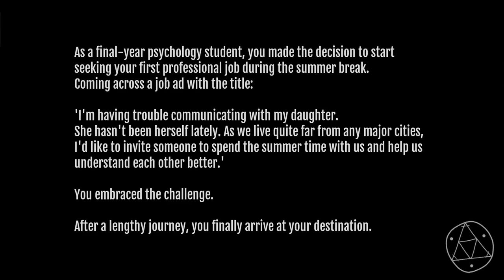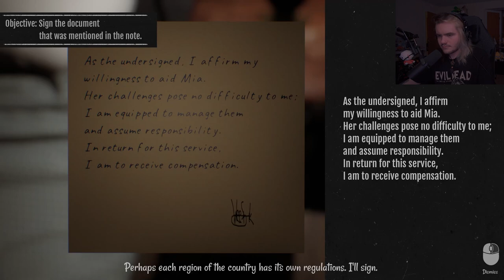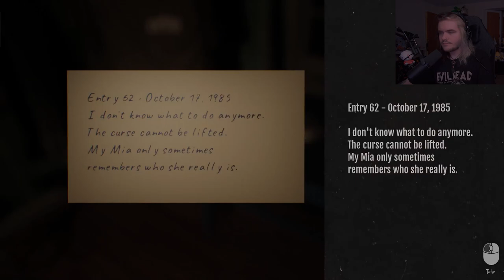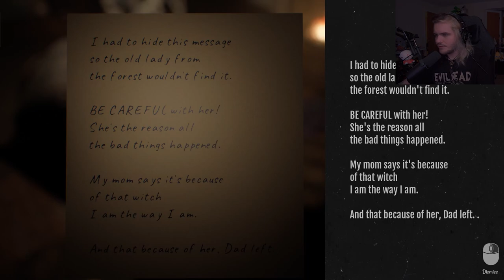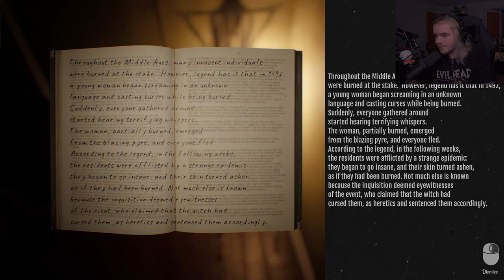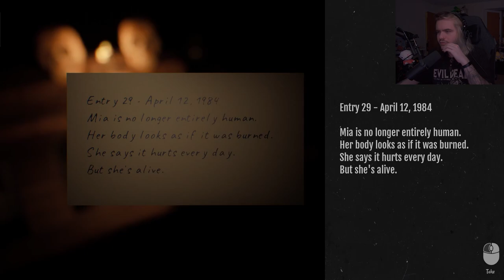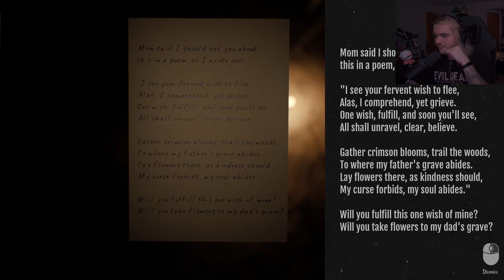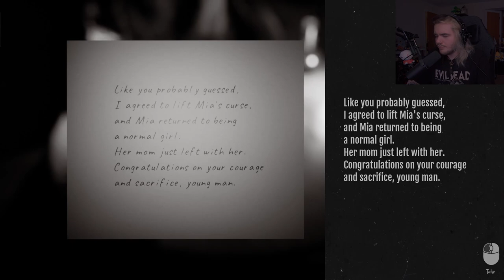I was cursed by a witch...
Step into the shoes of Jonathan, a final year psychology student, who accepts what seems to be an enticing job offer for the summer break. However, things take a turn for the worse. Upon arrival, his car disappears, leaving him trapped in a remote, desolate location far from civilization. The person who hired him is nowhere to be found, leaving Jonathan helpless and alone.